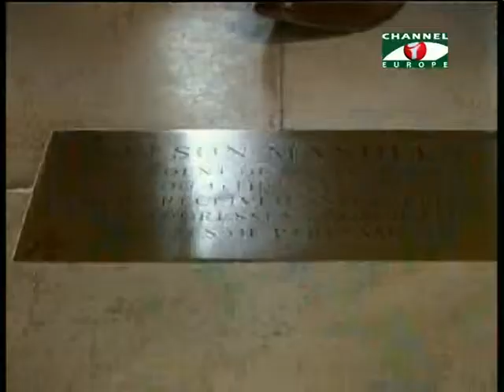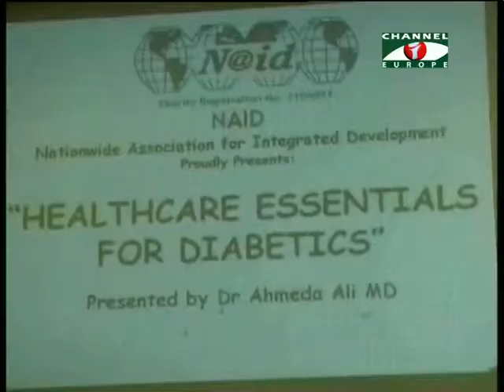Amader Khobor - 29/11/13 - Part - 3